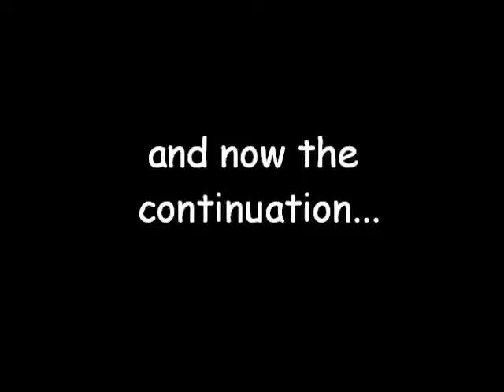My Chili breeding | Cariolokia Scorpion Strain D, Update 02/2017 | Crossing peppers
Second update of 2017 on my chili pepper breeding project Cariolokia Scorpion Strain D.
Zweites Update 2017 für meine eigene Chilizuchtlinie Cariolokia Scorpion Strain D.

MP017